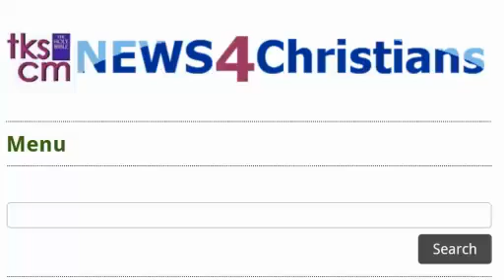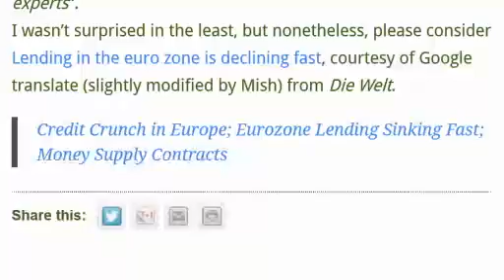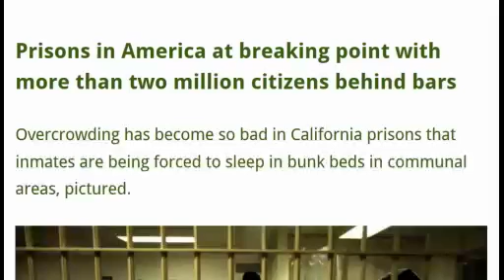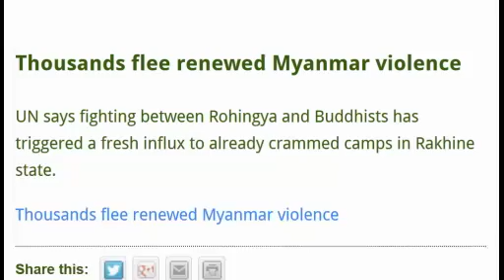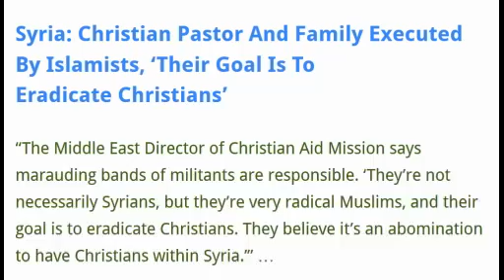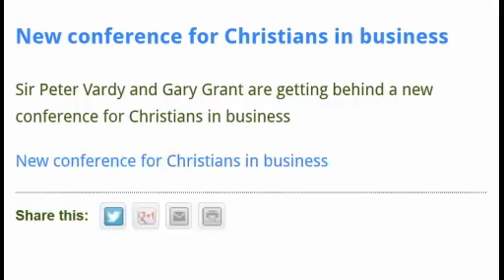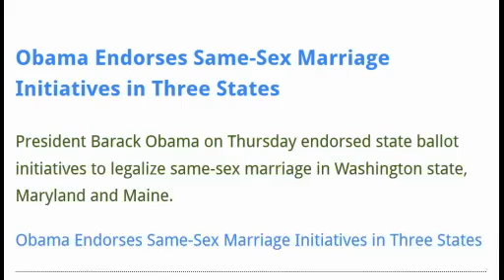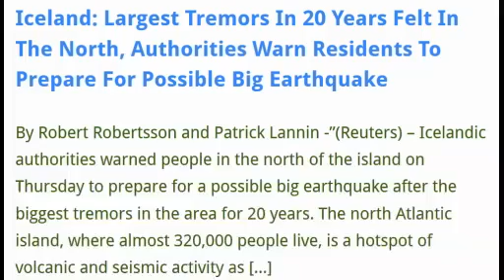News4Christians-2012.10.26-27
for details on these snapshots news items, and much more news. News4Christians aggregates Christian News and news of interest to Christians, drawn from news feeds and sources worldwide.